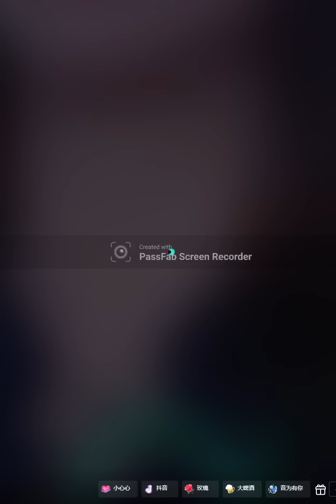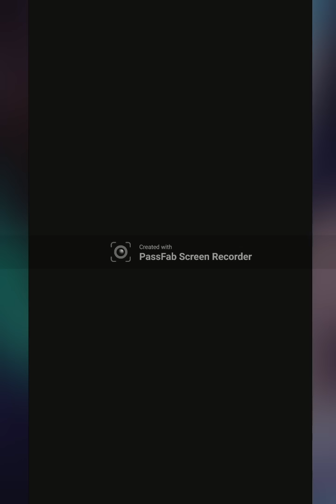20230618 菲兒全集視頻